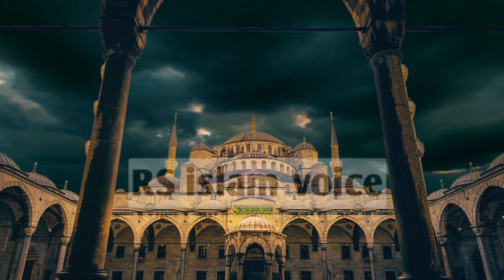Hazrat ibrahim ki kurbani Hazrat ismail ki kurbani ka waqia kurbani kyo karte he RS islam voice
hazrat ibrahim
hazrat ibrahim ka waqia,
story of prophet ibrahim
prophet ibrahim
full story of prophet ibrahim,ibrahim
prophet ibrahim story
story of ibrahim
story of hazrat ibrahim
prophet story
story of prophet ibrahim pbuh
story of ibrahim alaihis salam
story of prophet ibrahim in urdu
full story of prophet iibrahimhazrat ibrahim ki kurbani ka waqia
kurbani kyo karte he
qissa hazrat ismail ke ziba hone ka#bakraeidspecial
kurbani pe janwar kyo ziba karte he
hazrat ibrahim ki kurbani ka waqia
hazrat ismail ke ziba hone ka wakia
kurbani ka janwar
eid ull adha
bakra eid
kurbani ka waqia
qissa hazrat ismail ke ziba hone.ka
storykurbani ka waqia
storyStory in Hindi / Urdu | Sachi Kahani | Hindi Kahani | Moral Story | Sabak Amoz Sachi Kahani | Novel Story | Kahani In Urdu